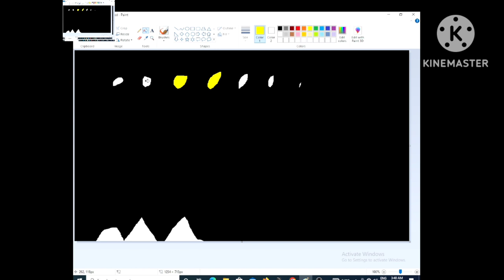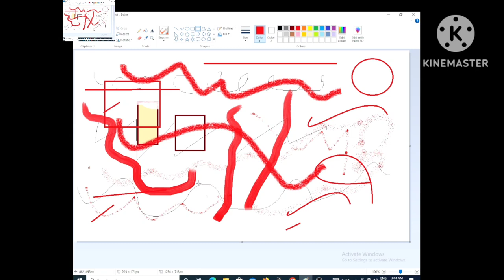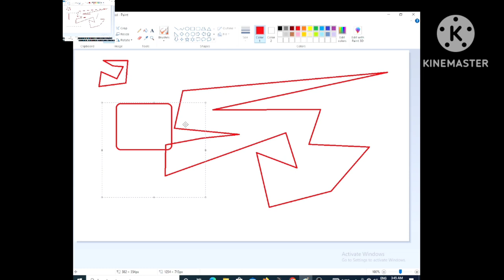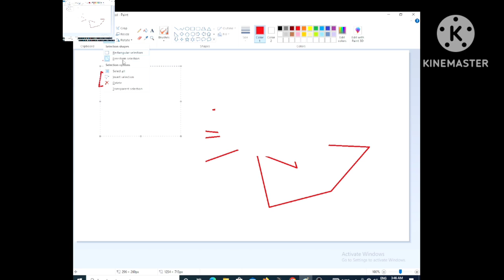paint 🎨 ke sabhi tool ki jankari || paints tool name || paint tools drawing paint for beginners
painting drawing for beginners
painting tool ki jankari
painting ideas 💡

educational montessori universal technical institute bseb bser frontline aesop rbse ted ed department of education ministry of education primary school homeschooling sped gseb org ece wbscte edudel nic in canva for education physical education higher education my ed higheredjobs rajresults nic in 2022 mahresult nic in 2022 bieap trade school montessori school dp education private school special education bseh org in cbse nic in 2022 mpbse nic in 2022 karresults nic in 2022 edudel nic early childhood education jeemain nta nic in 2023 bseh org in 2022 resultsassam nic in 2022 education city lifelong learning educational psychologist quality education cpget 2022 tertiary education tara westover almabetter inclusive education central board of secondary education schooling education board mpresults nic in 2022 josaa 2022 secondary education wbbpe org in edtech vocational school houston community college board of education nursery school engineering college applytoeducation dls education orissaresults nic in 2022 keralaresults nic in 2022 oer professional development distance learning real estate school graduate school higher secondary google education aakash byju's detnsw learning center value education nta nic in 2022 ikon education board of secondary education education com github student distance education department of higher education tvet chronicle of higher education adult education stem education school counselor adult school bihar board 12th postsecondary education study abroad scholarships upboardresult nic in 2022 kseeb kar nic in 2022 my ed bc bandlab education gseb org 2022 elementary education betsy devos vocational education ultrasound tech school hec etc rbse board continuing education bachelor of education ron clark primary education directorate of education early childhood madrasah directorate of primary education technical school tseamcet nic in 2022 bharathiar university distance education world education services wbbpe org universal design for learning github education magoha illam thedi kalvi 51talk log in lego spike froebel up board 12th my education bc saraswati vidya mandir appgcet 2022 medical education apsche 2022 best private schools fairmontschools alagappa university distance education annamalai university distance education formal education edustud nic in rankers bseb ed tech ceus directorate of higher education co education myeducation federal board of intermediate and secondary education adult learning education authority google workspace for education polycet 2022 m ed wes evaluation tsche non formal education mahahsscboard in directorate of elementary education early childhood development david ausubel george magoha microsoft education lego spike prime microsoft student lego wedo education for all office for students women education education tak zearn math msbshse informal education board of intermediate and secondary education ngasce bandlab for education edudel student module radiology tech school international islamic university basic education sir ken robinson chd education spike prime steam education global education lego wedo 2.0 benjamin bloom ministry of higher education health and physical education borrowers defense wbchse nic in wbmcc nic in 2022 us soccer learning center higher education commission gseb board institute of education g suite for education montessori education department for education jaime escalante edudel nic in 2022 23 inspire education wedo 2.0 general education technical education k12jobspot directorate of technical education sunny varkey pseb board education study polycetap nic in 2022 wbchse nic in 2022 educationrecruitmentboard ugcnet nta nic in 2022 dm education sebaonline org 2022 madrasah board apeejay moodle helen parkhurst cadence academy preschool further education waldorf education better education top business schools in us friedrich froebel peace education postgraduate education mpresults nic in 2022 12th rajresults nic in 2020 gdeadmissions compass education hp bose org 2022 assam higher secondary education council ntaresults nic in 2022 github education pack pseb 12th exametc com 2022 grayquest ziauddin yousafzai gseb textbook hbse board fresh education multicultural education cca school citizenship education outdoor education edudel nic in 2021 22 naep upbed2022 in upresults nic in 2022 12th upresults nic in 2022 10th blade nzimande samsung education edudel student education bih nic in secondary biharboardonline com 2022 national organization of educational testing biharboardonline com 2022